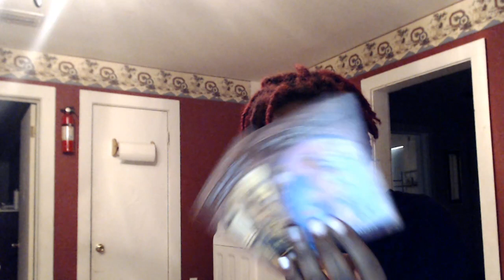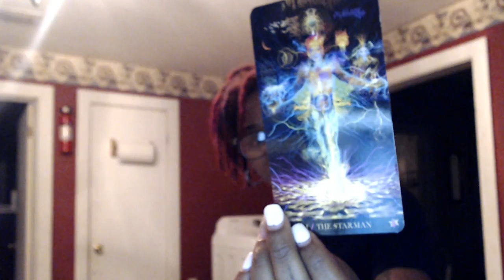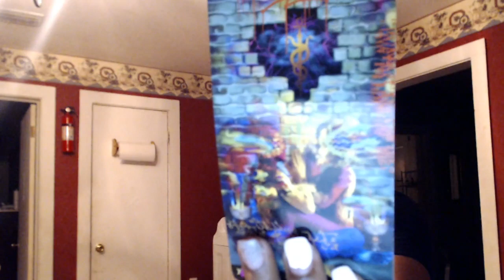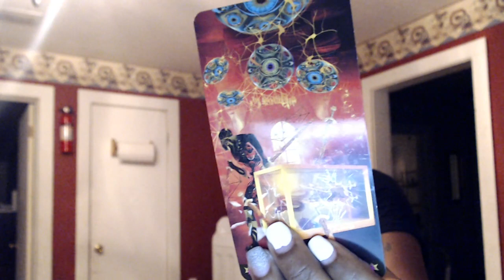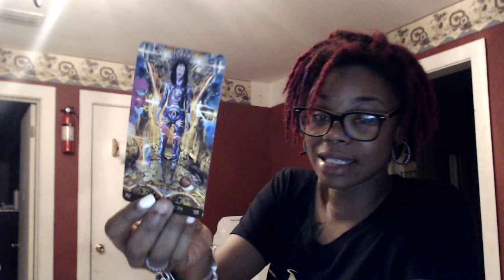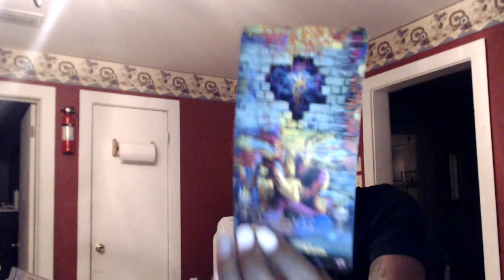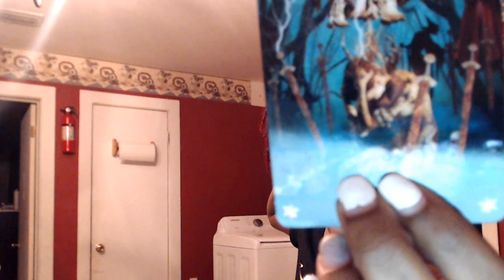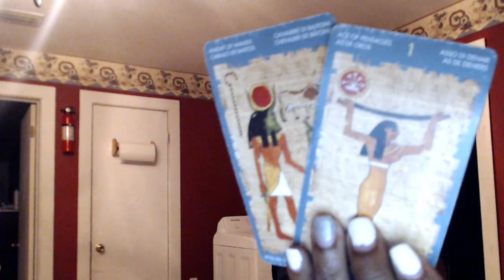Fire Signs- Sagittarius, Aries, and Leo- Escape Artist- August 1